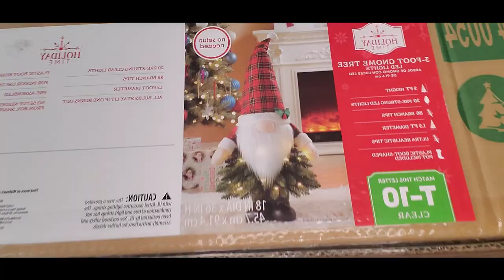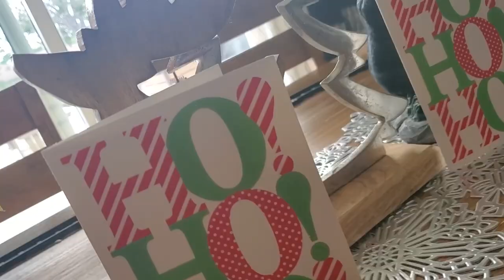The Best Christmas Ever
This christmas was too much fun even there were things that I couldn't change. I decide to be happy. I changed so many plans that I had but anyway the new pad brought me an unexpected trip. I met knew people, places and I had a great time. By the way the christmas tree that I bough was in Home Depot it was 50% off so it was a great deal, I recommended to you to buy Christmas decoration before Christmas or even after.  You can find good sales. Merry Christmas everybody. Thank you for you support.Hope you follow my other platforms.

Music